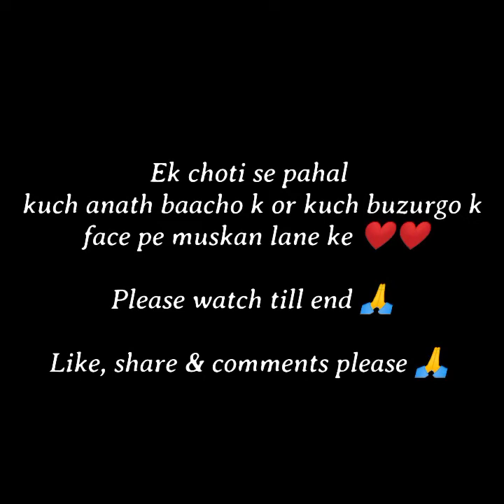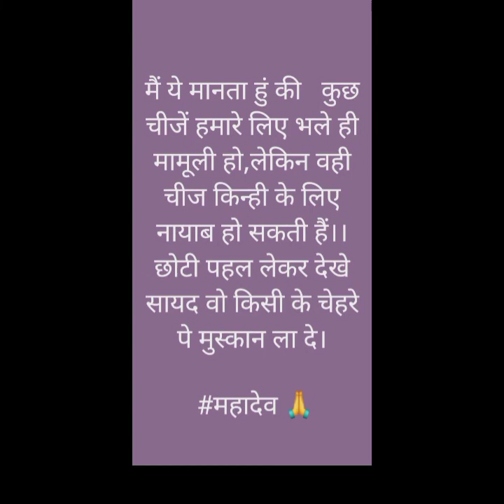Ek choti se pahal kuch anath baacho or kuch buzurgo k face pe muskan lane ke ❤️❤️// Watch till end 🙏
😊Hey Friends Nayan Singh Here😊